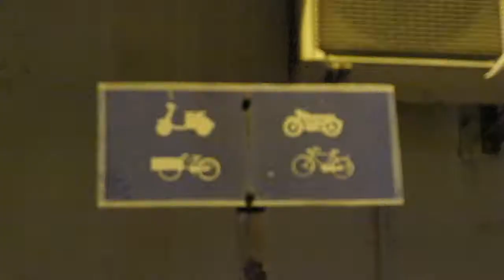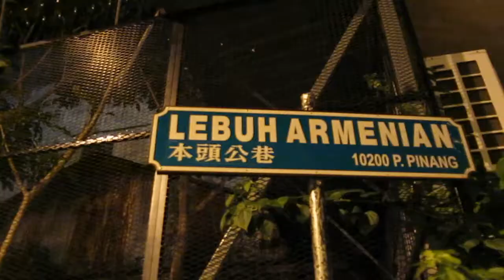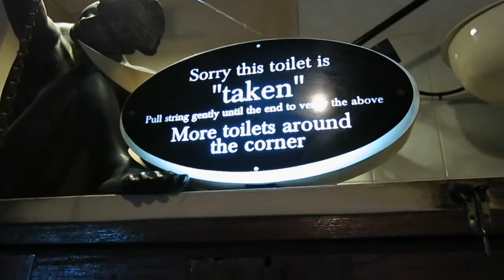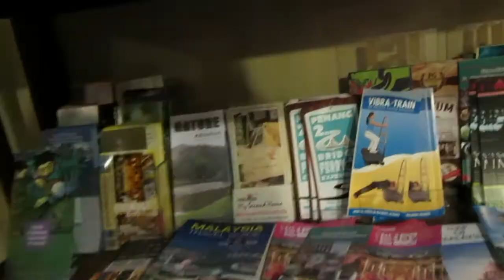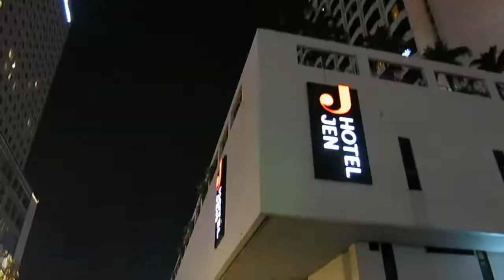Gatos en la pared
Segunda parte de nuestro primer día en George Town, Penang, Malasia.